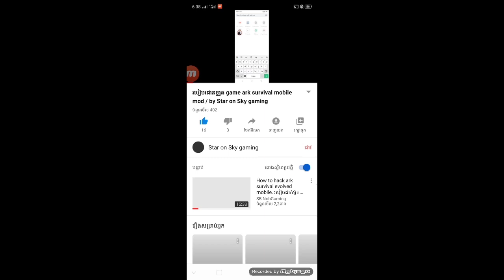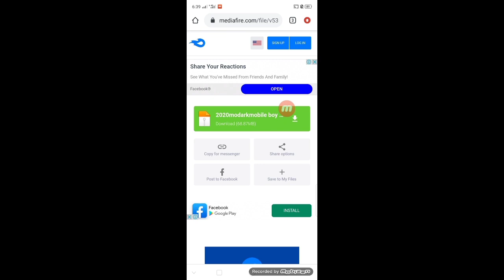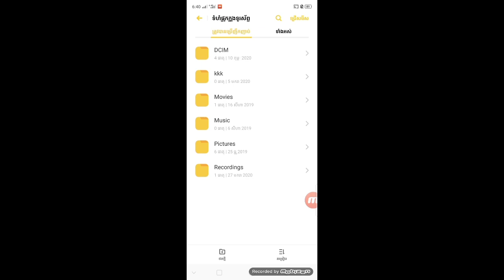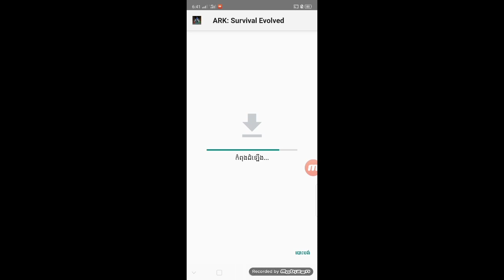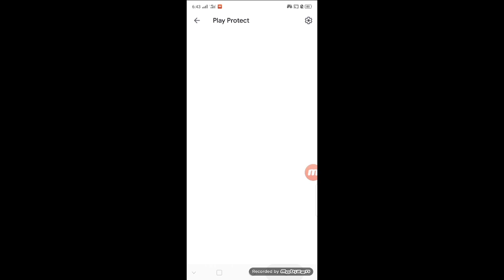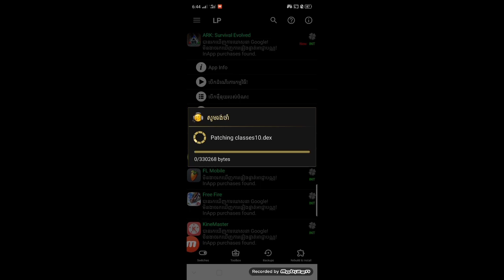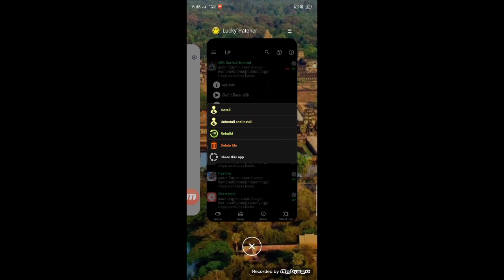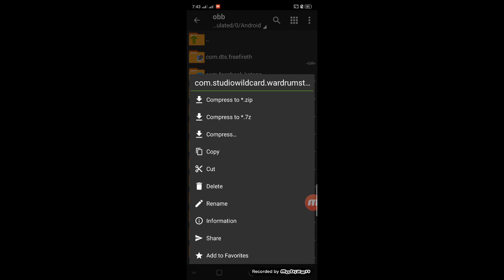របៀបហេកហ្គេម ARK survival mobile/ how to hack game ARK survival mobile /by Star on Sky gaming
_____________________________________________ ខ្ញុំបាទជាម្ចាស់ឆានែល☆[ Star on Sky gaming ]☆♻សូមចុច SUBSCRIBE ផង សូមអរគុណ✔ ► សួស្តីលោក លោកស្រី អ្នកនាងកញ្ញា ពុកម៉ែ បងប្អូន ញាតិមិត្តជិតឆ្ងាយ ដែលកំពុងស្ដាប់និងទស្សនាតាមគេហដ្ឋានទាំងក្នុងស្រុកនិងក្រៅស្រុក។ ► ស្វាគមន៍មកកាន់Channelរបស់ខ្ញុំដែលជាកន្លែងបន្ធូរអារម្មណ៍ជាមួយ video ថ្មីៗជារៀងរាល់ថ្ងៃ។ ► សូមចុច LIKE បើសិនអ្នកពេញចិត្តឬក៏Dislikeក៏បានមិនបាច់ក្រែងចិត្តទេ។ ► សម្រាប់ការបន្ធូរអារម្មណ៍ ពាក់កាស់ ហើយស្ដាប់និងទស្សនាជាមួយគ្នា ( ͡° ͜ʖ ͡°) ►បើចូលចិត្ត Like បើស្រលាញ់ Comment បើចង់មើល video ថ្មីៗបានមុនគេ Subscribe & Share ផងណាចា៎។